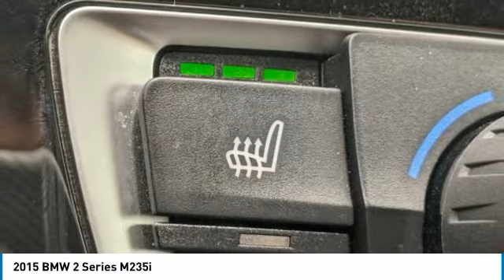2015 BMW 2 Series M6934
2015 BMW 2 Series M235i

***For more info call us at (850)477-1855 Sandy Sansing BMW Heated front seats*** ***Heated steering wheel*** ***Keyless entry*** ***Technology package*** ***Premium package***Alpine White 2015 BMW 2 Series M235iRWD 8-Speed Sport Automatic with Shift Paddles I6 NON-SMOKER, LOCAL TRADE, When was the last time you smiled as you turned the ignition key?